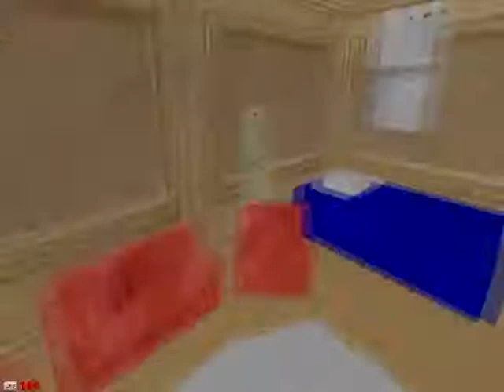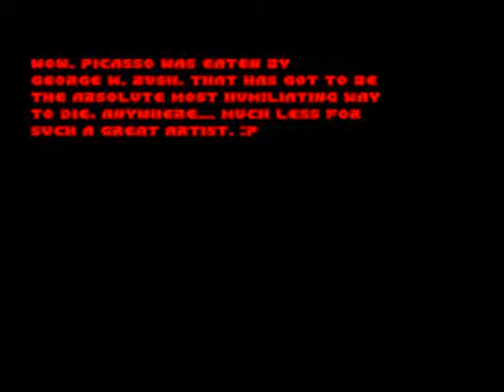turbocharged episodes: the random retardation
turbocharged is that one .wad file that had the hitler thing and the matrix thing, remember? I played through the short episodes and compiled them here.
if text gets too small to read, put up sum 480p and fullscreen dat shit.